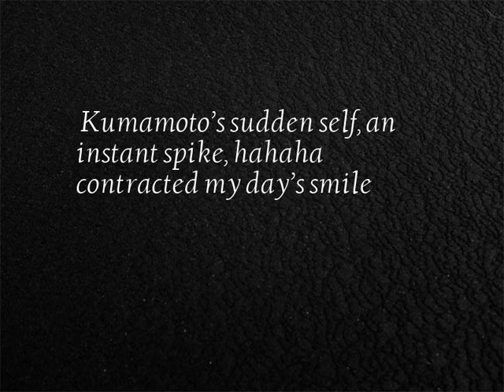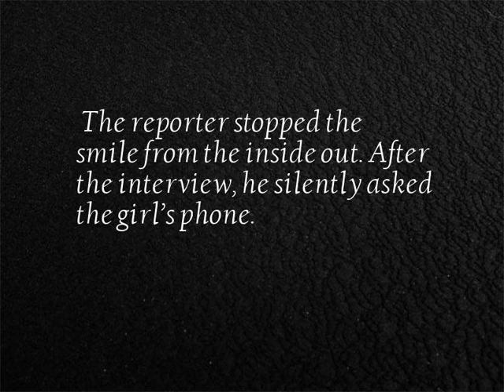Be a man with connotation - series video No.8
10 Be a man with connotation short video collection...
1. Kumamoto’s sudden self, an instant spike, hahaha contracted my day’s smile
2. Monkey: Hey, what about bananas?
3. Every boy has a literary dream since childhood, and has never changed.
4. Height is really used to save lives!
5. Waiting for me to work
6. What is this faucet?
7. Can it be so long~~
8. The car of the family belongs to the car of the car, my car is full of hot pot flavor...
9. The reporter stopped the smile from the inside out. After the interview, he silently asked the girl’s phone.
10. Full of connotation laughs.